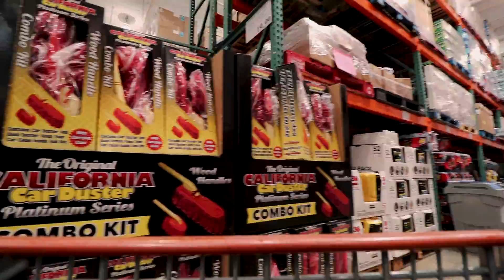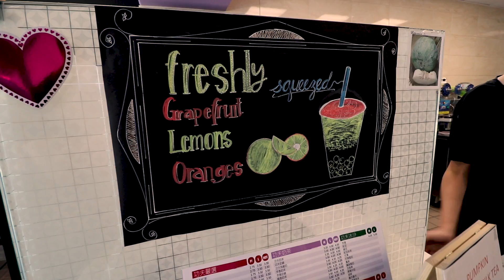Why I'm Learning JavaScript All Over Again? | devslife VLOG 72 | Life of a Web Developer